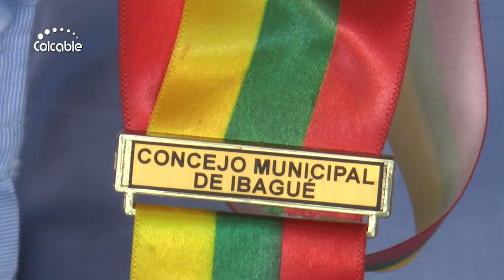Magister en Lengua Castellana Purificense homenajeado por el Concejo municipal de Ibagué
Wilian Geovany  Rodríguez Magister en Lengua Castellana Purificense es homenajeado por el Concejo municipal de Ibagué.